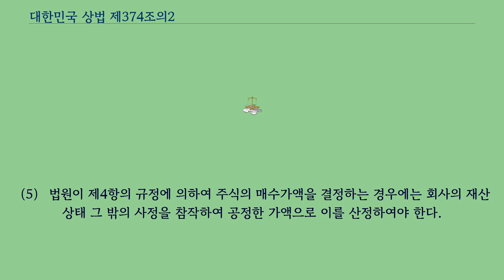대한민국 상법 제374조의2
대한민국 상법 제374조의2는 반대주주의 주식매수청구권에 대한 상법 회사법의 조문이다.
제374조의2 （반대주주의 주식매수청구권） （1） 제374조의 규정에 의한 결의사항에 반대하는 주주는 주주총회전에 회사에 대하여 서면으로 그 결의에 반대하는 의사를 통지한 경우에는 그 총회의 결의일부터 20일내에 주식의 종류와 수를 기재한 서면으로 회사에 대하여 자기가 소유하고 있는 주식의 매수를 청구할 수 있다.
（2） 회사는 제1항의 청구를 받은 날부터 2월 이내에 그 주식을 매수하여야 한다.
（3） 제2항의 규정에 의한 주식의 매수가액은 주주와 회사간의 협의에 의하여 결정한다.
（4） 제1항의 청구를 받은 날부터 30일 이내에 제3항의 규정에 의한 협의가 이루어지지 아니한 경우에는 회사 또는 주식의 매수를 청구한 주주는 법원에 대하여 매수가액의 결정을 청구할 수 있다.
（5） 법원이 제4항의 규정에 의하여 주식의 매수가액을 결정하는 경우에는 회사의 재산상태 그 밖의 사정을 참작하여 공정한 가액으로 이를 산정하여야 한다.